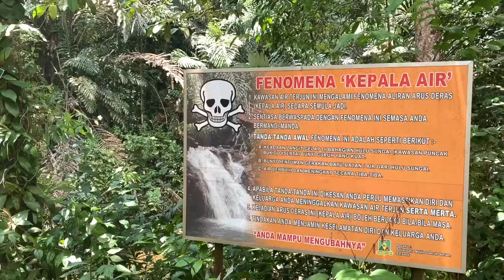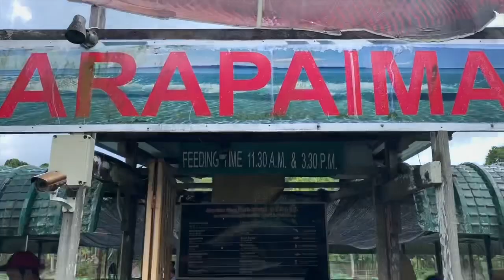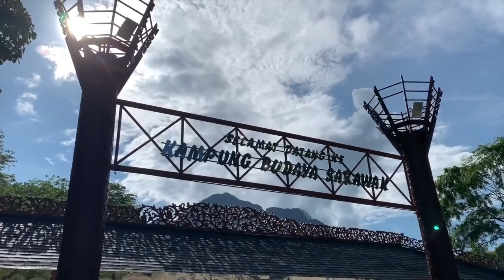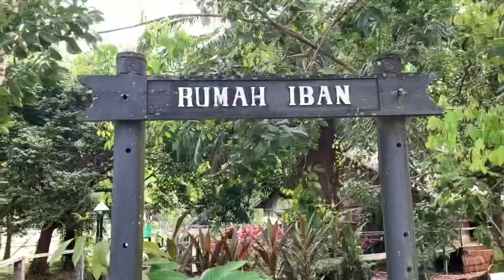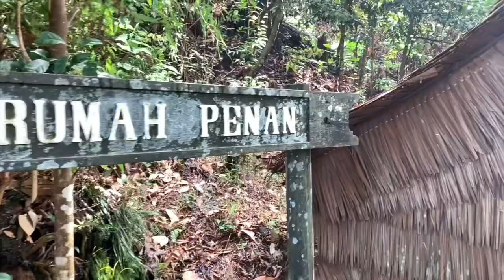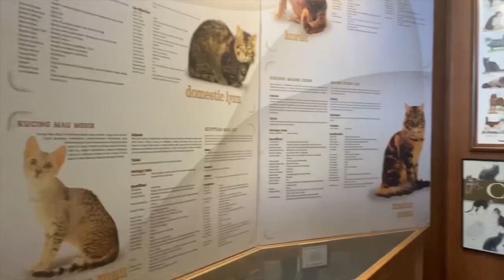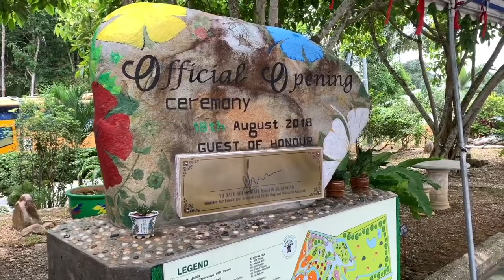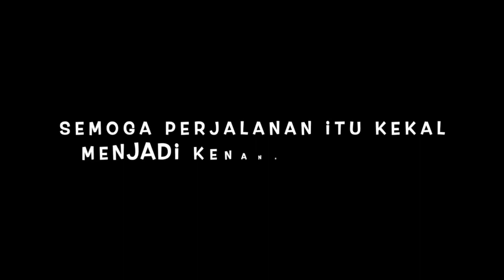KUCHING TOP SPOT | TEMPAT MENARIK DI KUCHING SARAWAK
Lawatan Sambil Belajar | SK. St. Bartholomew, Betong